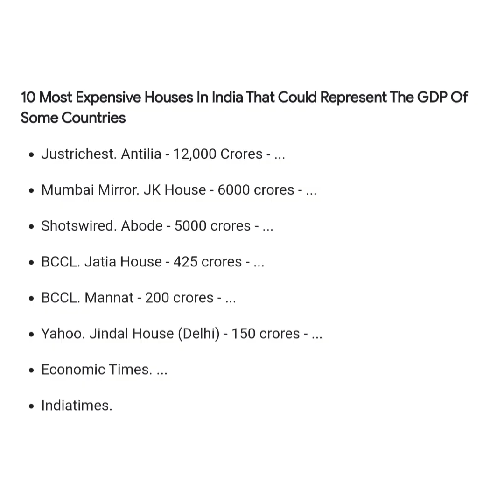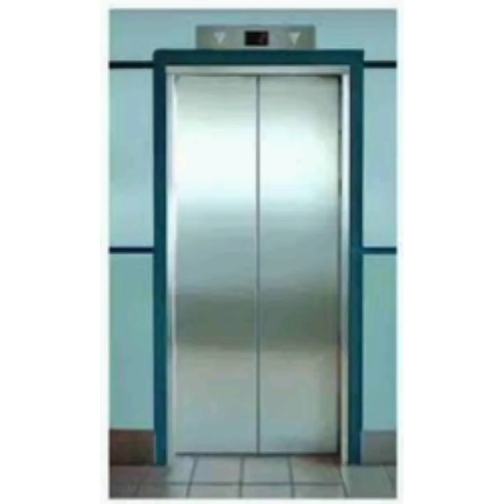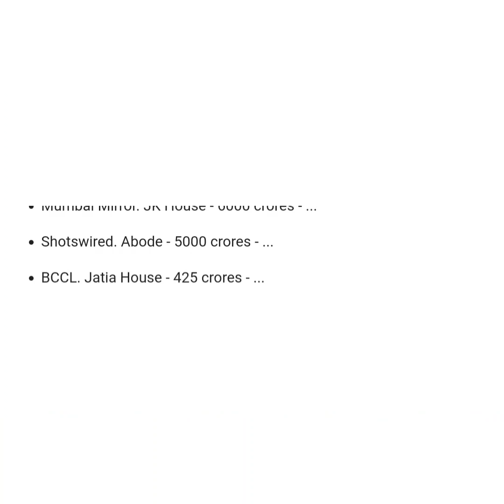INDIA TOP 10 RICHEST HOUSES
credits: kuba te

credits: google Indian celebrates ,business Man's